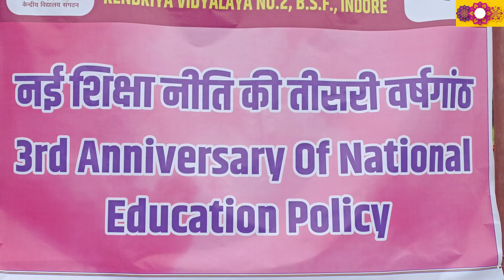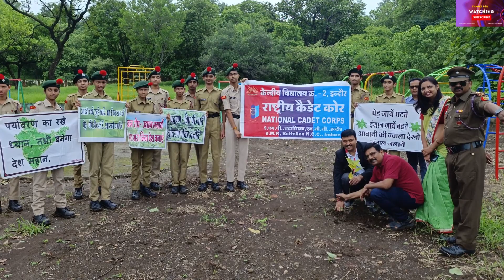वृक्षारोपण राष्ट्रीय शिक्षा नीति 2020 तृतीय वर्षगाँठ के उपलक्ष्य में NEP 2020 Third Anniversary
वृक्षारोपण राष्ट्रीय शिक्षा नीति -2020 तृतीय वर्षगाँठ National Education Policy -2020 Third Anniversary Kendriya Vidyalaya No.2 Indore